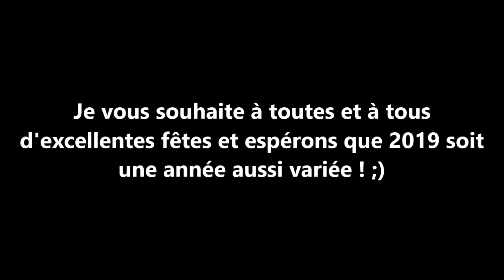Best supercars sound of 2018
Cette année 2018 a été pour moi l'une des plus belle dans l'automobile. Bugatti Chiron, Veyron, 2X Carrera GT, des dizaines de Lamborghini, Ferrari, Porsche et autres ! Espérons que 2019 soit une année aussi variée :)
En attendant de voir quelques belles autos, je mets des vidéos sur mes voitures miniatures. Ne vous inquiétez pas les "vraies" reviennent bientôt ;)
Je vous remercie toutes et tous pour cette très  belle année et vous souhaite d'excellentes fêtes ;)